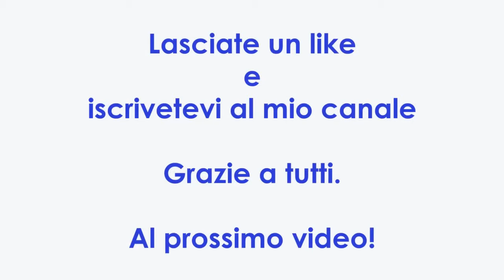Befana fai da te - Stefi64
Oggi vediamo come realizzare una Befana utilizzando indumenti usati.
Se siete interessati al righello a forma di cerchio scrivetemi sulla mia pagina facebook.

❀　　𝐿𝒾𝓃𝓀 𝒰𝓉𝒾𝓁𝒾　　❀